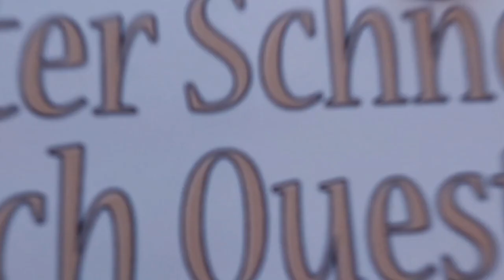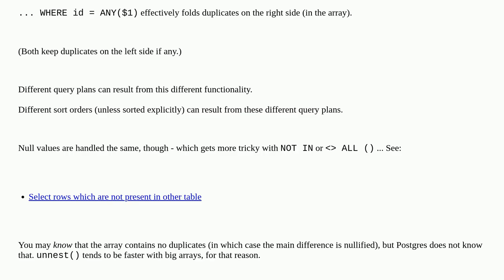Dba: UNNEST vs ANY()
UNNEST vs ANY()

A special thanks goes out to the community

  postgresql query-performance query postgresql-15 postgresql-14